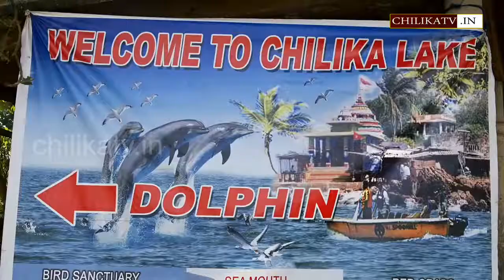Chilika Jewel of Odisha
A SHORT  FILM ON CHILIKA LAKE